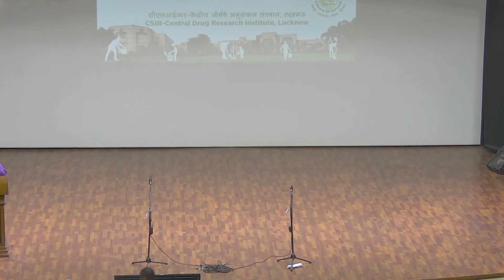Nukkad Natak | Swachhata Pakhwada-2022 | CSIR-CDRI, Lucknow